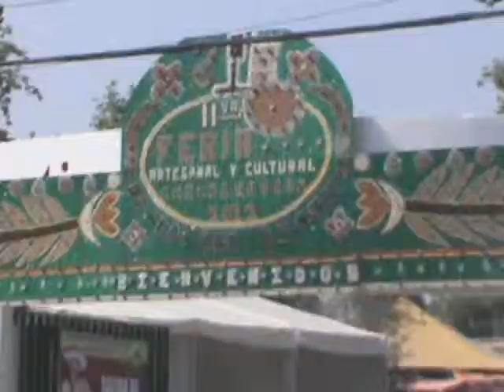2do Spot FERIA METROPOLITANA ARTESANAL Y CULTURAL 2012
La noche del martes 15 de Mayo  la Feria Metropolitana Artesanal y Cultural Chimalhuacán 2012 fue testigo de las demostraciones de baile de miles de personas.